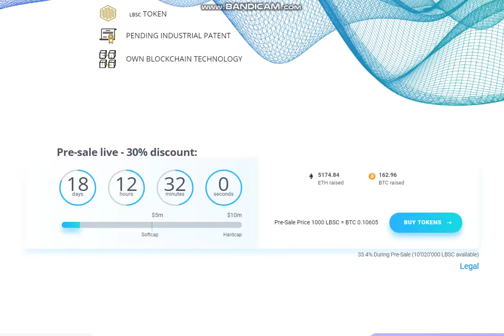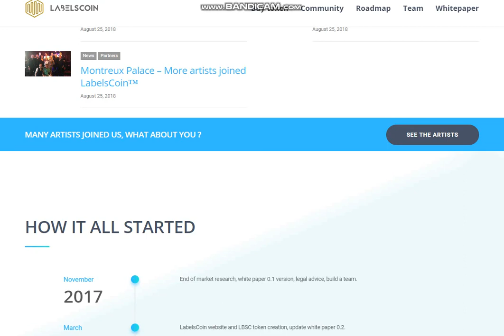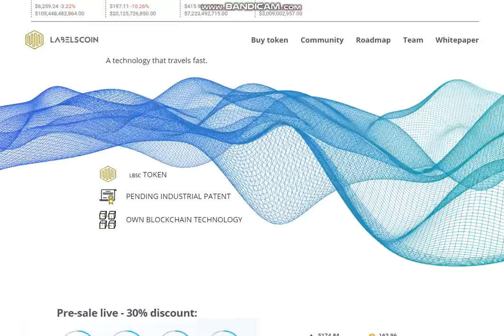Обзор проекта LabelsCoin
ETH: 0x24CE9603B309b6290259b65d187EEcD451209Be7